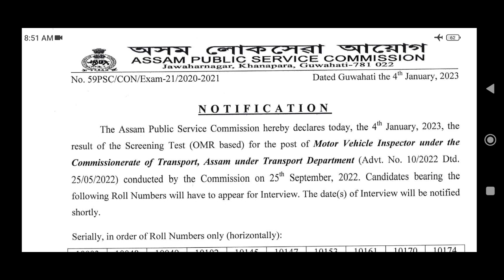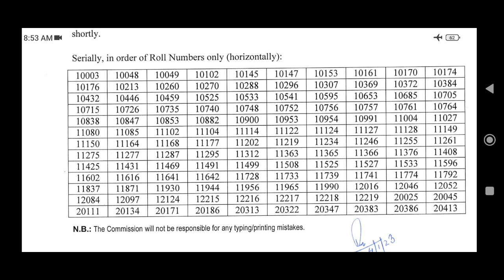APSC Motor Vehicle Inspector (MVI): Screening Test (OMR Based) Results [Officially Declared]